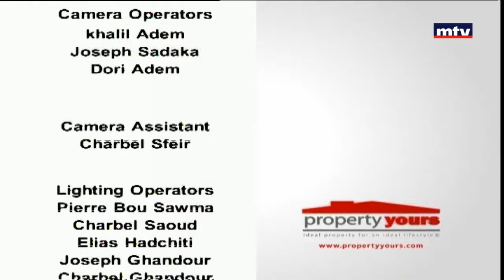Property Yours - 06/04/2018